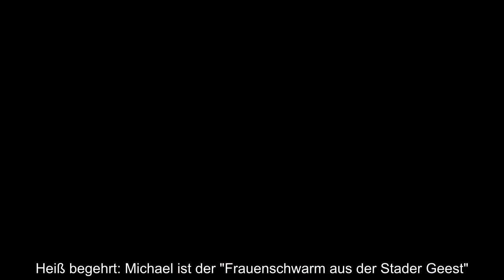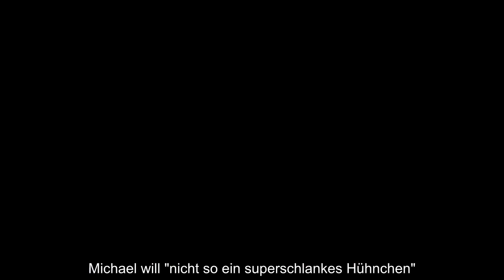Bauer sucht Frau Michael Täglich Liebespost! Auf einmal ist er Frauenschwarm